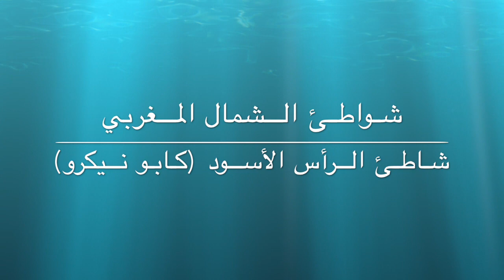شاطئ كابو نيكرو Cabo negro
شاطئ الرأس الأسود (كابو نيكرو) قرب مدينة المضيق، شاطئ جميل وهادئ للاستمتاع بالسباحة.
كابو نيكرو - المغرب Cabo Negro Morocco
شاطئ كابو نيكرو من أحسن الشواطئ في المغرب
Discover Cabo Negro Beach Morocco